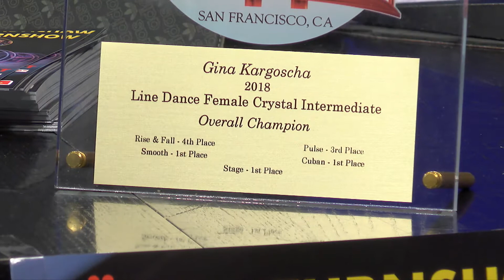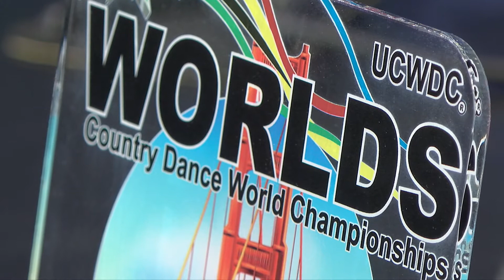Regional Sport - 241. Sendung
Am 7. Februar 2018 begrüßten Volker und Rainer Schmidt in der 241. Ausgabe ihrer 'Regional Sport'-Sendung folgende Gäste:
Bernd Sager, Jacqueline Stransky, Tom Bohmfalk und Gina Kargoscha.